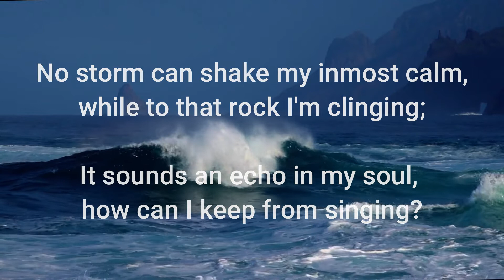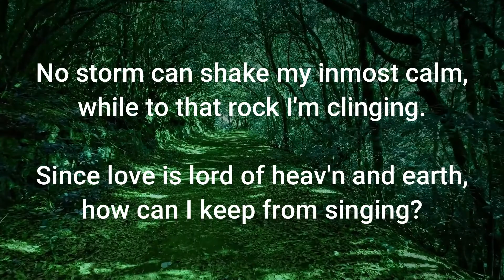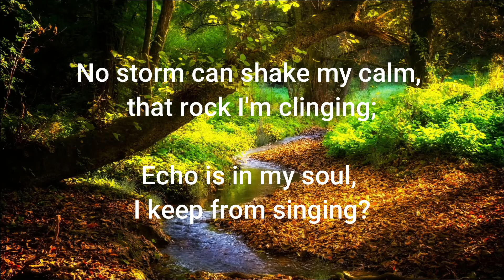How Can I Keep From Singing Part II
Rehearsal track for Alexandria Kinderchoir

Arranged by Ginger Littleton
Quaker Song

Recorded by Jacquelynne Fontaine, Managing Artistic Director